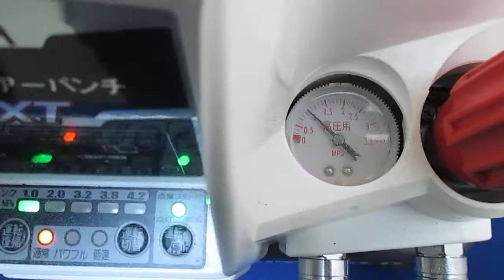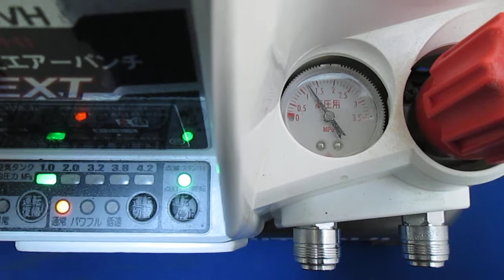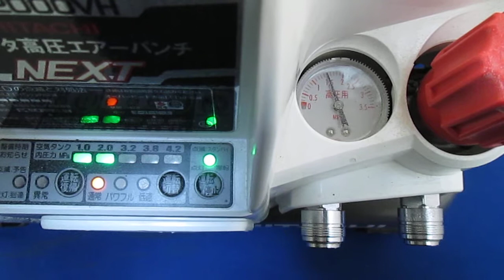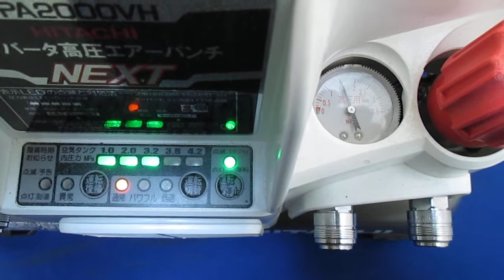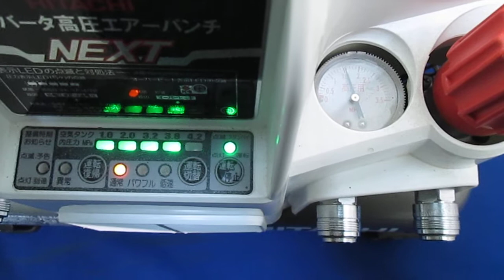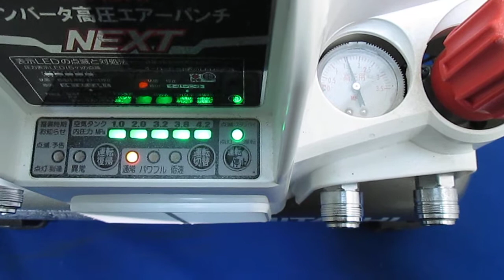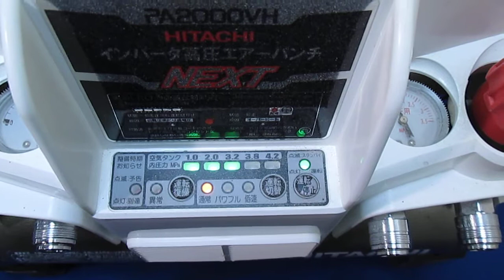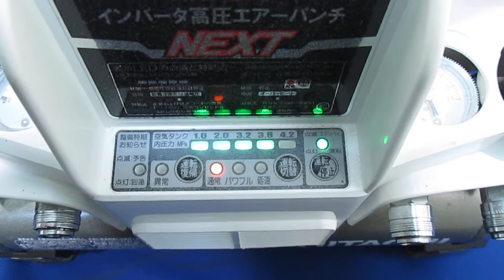日立産機システム 常圧/高圧兼用エアコンプレッサー エアーパンチ PA2000VH